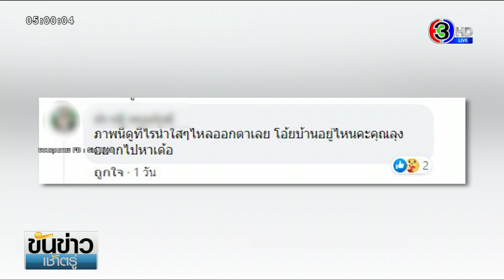สะเทือนใจ! ถุงข้าวสารแตกกลางสี่แยก ลุงพยายามโกยเมล็ดข้าวที่หล่นบนถนน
สุดสะเทือนใจ ชาวเน็ตแห่แชร์ภาพน้ำตาซึม ลุงใช้มือพยายามโกยเมล็ดข้าวสารที่หล่นกลางถนน ท่ามกลางแดดร้อนระอุ

ผู้ใช้เฟซบุ๊ก Siri Dara ได้แชร์ภาพชายคนหนึ่ง ที่กำลังก้มลงกลางถนนที่ร้อนระอุ แล้วเอามือโกยข้าวสารที่ทำตกกระจายอยู่กลางถนน พร้อมระบุข้อความด้วยว่า

"เห็นแล้วก็สงสารลุงคนนี้ ถุงข้าวสารแตกกลางสี่แยก แล้วจะเหลือให้เก็บใส่ถุงคืนแค่ไหน??? เราก็ไม่ได้ร่ำรวยมาก เลยเรียกลุง ลุง แล้วส่งเงินให้ลุง 100฿ บอกลุงไปซื้อเอาใหม่นะคะลุง มีน้อยก็ให้น้อยตามกำลัง นึกถึงถ้าเป็นเรา..เราจะทำยังไง เห็นเต็มสองตา น่าสงสารค่ะ"

รายการ ขันข่าวเช้าตรู่ วันที่ 2 มิ.ย.2564